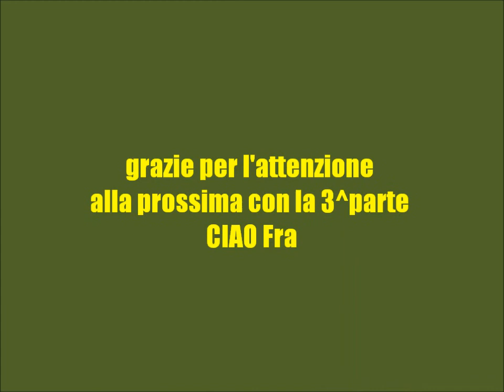cuscino con piastrelle all'uncinetto tutorial (parte 2)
cuscino con piastrelle all'uncinetto tutorial (piastrella con il fiore 4^ giro)